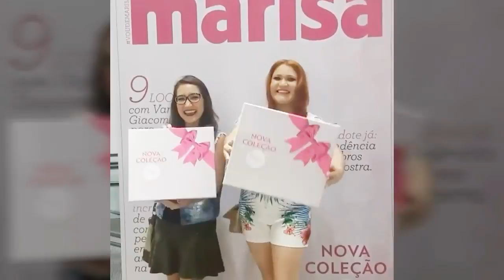Vlog: Evento Marisa coleção nova.